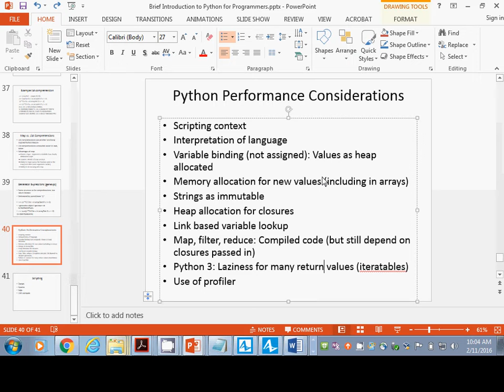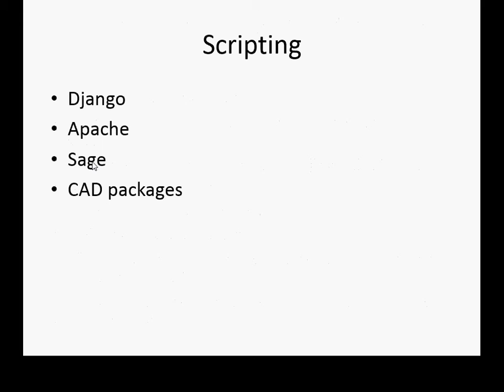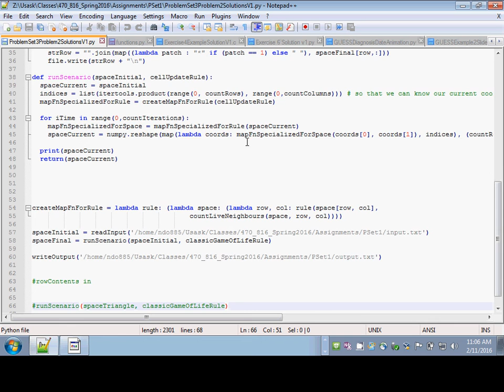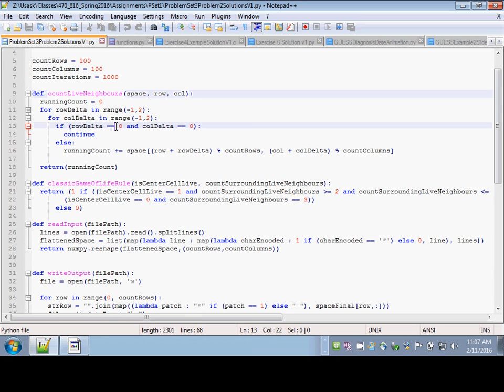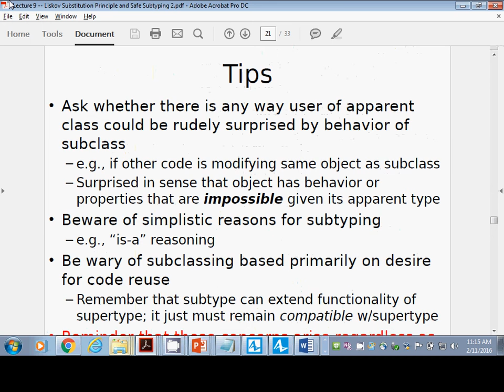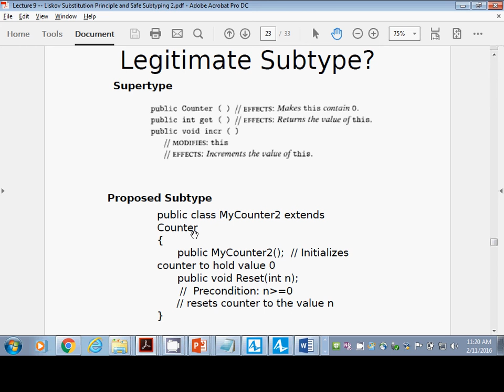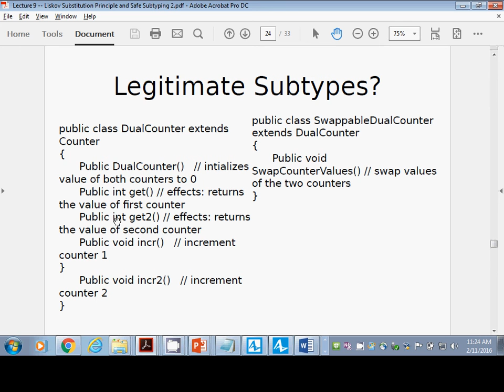Python Performance and Liskov Substitution Principle 2